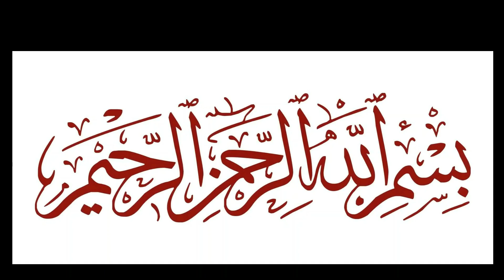Azadaro ki itni ziada Fazilat | Farsh e Aza ki Ahmiyat | Jafria Azadari | Jafria Society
Jafria Society has done a lot of good for the believers for a long time.

Details Of Jafria Society
👉Jafria Azadari
👉Jafria Kids
👉Jafria Medical
👉Jafria Shari Masael
👉Jafria Marriage Bureau
👉Jafria Business